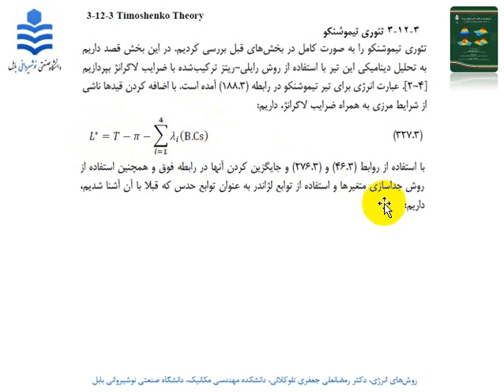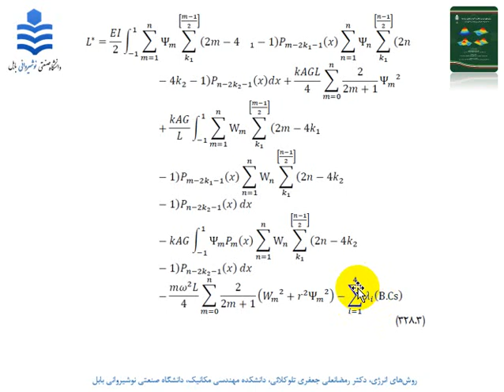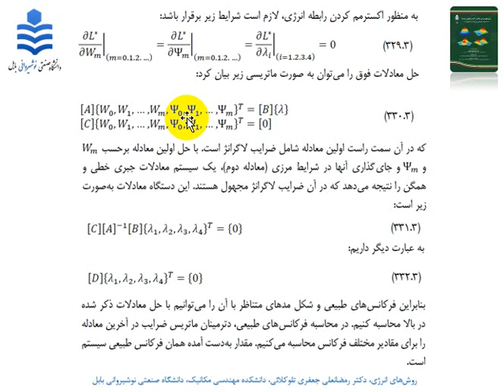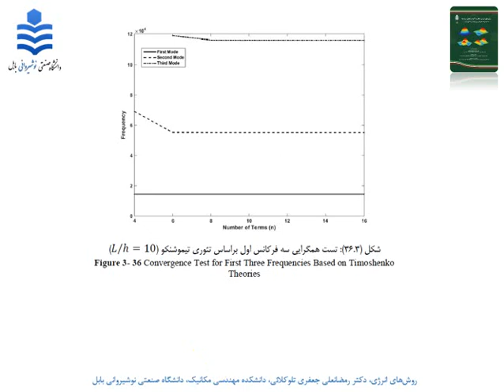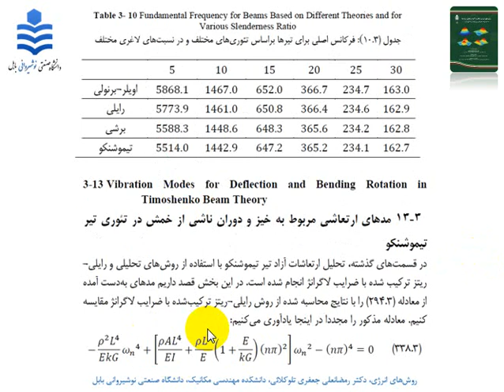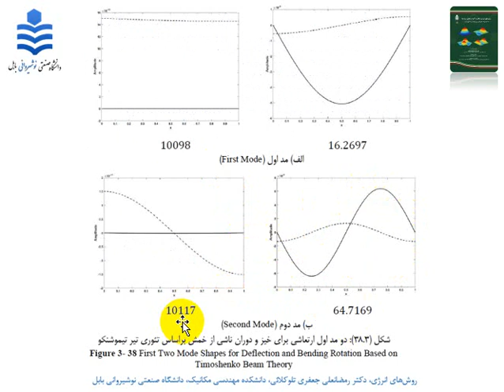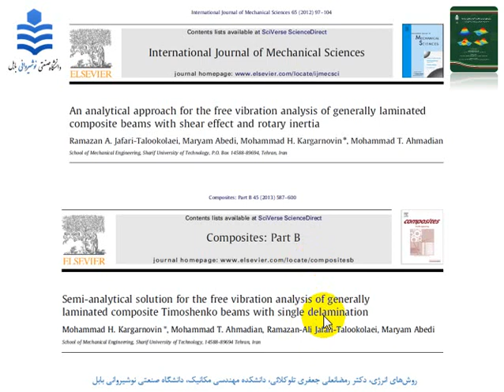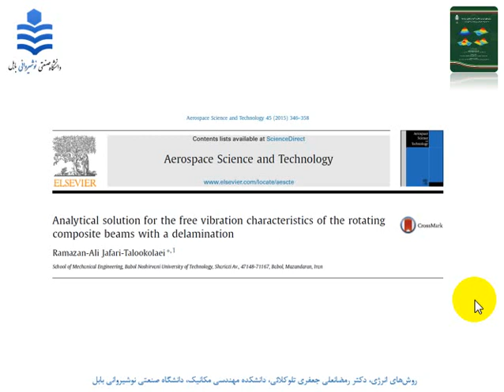Energy Methods_Twelfth Session_2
Vibration modes for deflection and bending rotation in Timoshenko beam theory